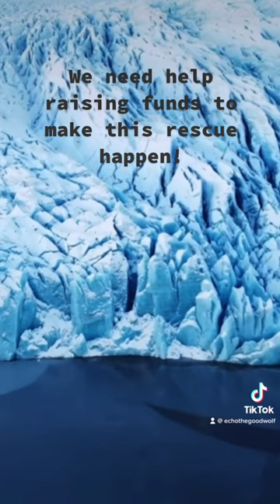Help Guardians Of the Wolves Rescue 6 Illegal Wolfdogs from Alaska!